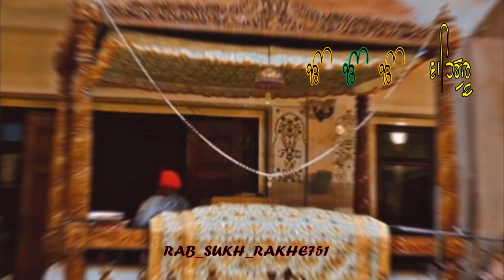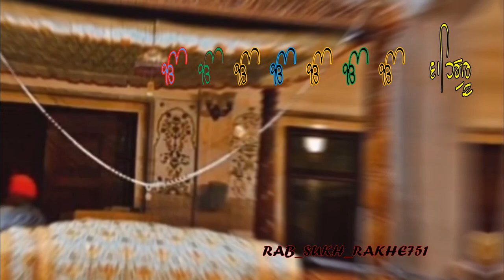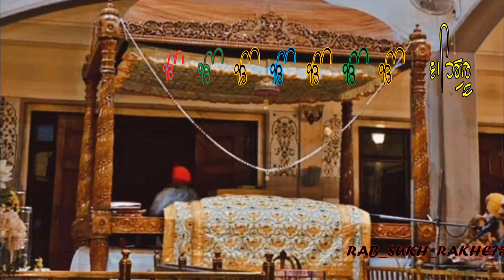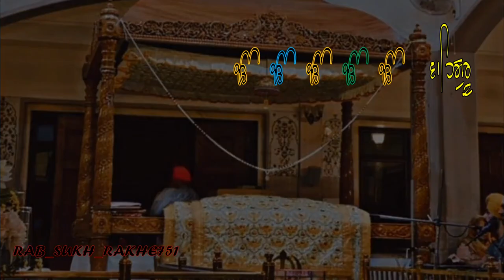ਵਾਹੋ ਵਾਹੋ ਕਰੇ ਸੇਈ ਜਨ ਸੋਹਨੇ - ਸ਼ਬਦ ਗੁਰਬਾਣੀ - WAHO WAHO KRE SEI JAN SOHNE - SHABAD GUIRBANI